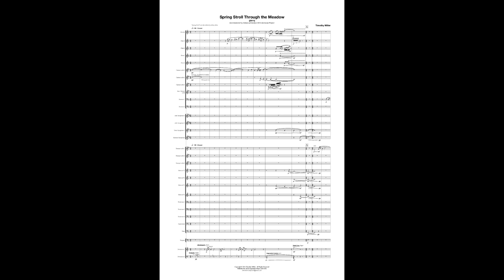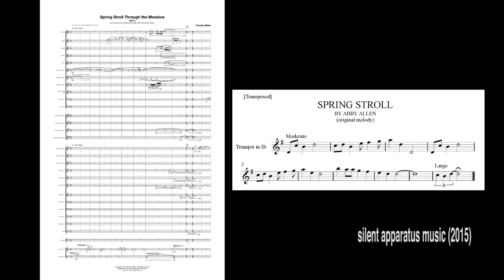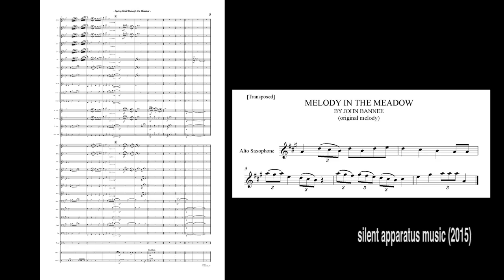"Spring Stroll Through the Meadow" (2011) by Timothy Miller - Rolling Score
PROGRAM NOTES:

Spring Stroll Through the Meadow (2011) combines two short melodies written by Abby Allen and John Bannee, both elementary students in Bloomington, IN.  For this short work, I wanted both young students to feel invested in this larger orchestrated piece for band that uses their melodies.  I asked each student about what their favorite instruments were and what kind of music they liked, along with other ideas about their feelings and ideas they were thinking when writing their melodies, and wanted to make sure to evoke them in the piece.   In this case, Abby said her favorite instrument was the Glockenspiel and Flute, so in the first half of the piece, you will hear portions of her melody in both of these instruments.  Throughout the first half of the piece, the Trumpet leads the band in a journey of growth and springtime, leading to an exciting arch of brass chords and a fanfare.

John’s melody seemed to evoke a jazzy type quality too it and I felt it would fit perfectly in the Alto Saxophone.  After speaking with John, I discovered that his favorite instrument was the Saxophone and he really liked jazz music!  So in the second half of the piece, the music begins with a jazzy melodic figure in the Bassoons and Alto Saxophone.  Quickly the full band takes John’s melody and reaches a moment of gorgeous fulfillment followed by a little surprise at the end.